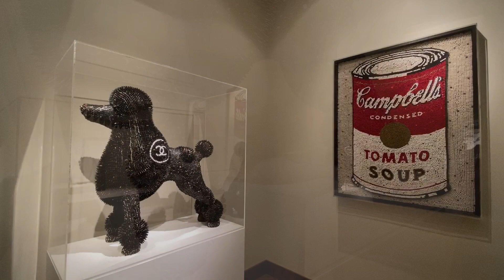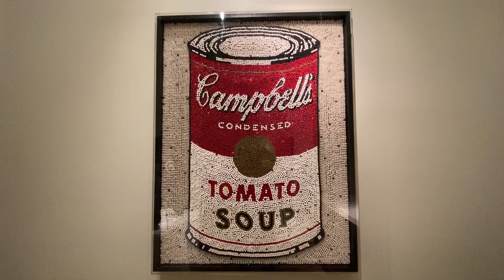HERB WILLIAMS AT DAWSON COLE FINE ART